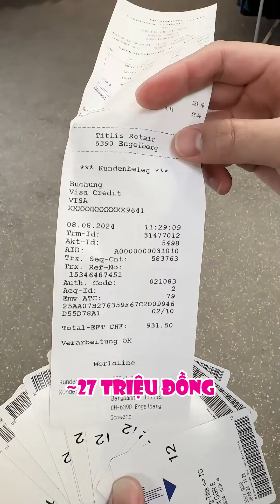Mailisa Cùng Gia Đình Khám Phá Núi Tuyết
Đại gia đình Mailisa trải nghiệm khám phá núi tuyết tại Thụy Sỹ, phải nói cảnh quan thiên nhiên nơi đây quá tuyệt vời. Yêu gia đình mình nhiều nhiều ❤️